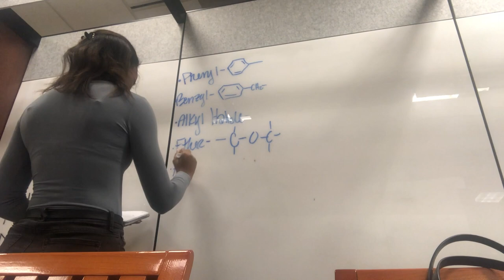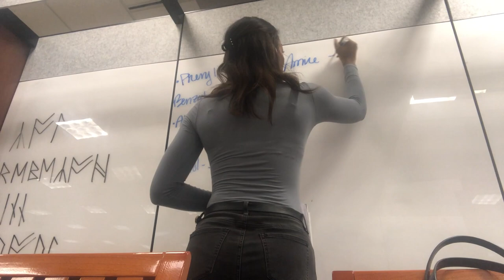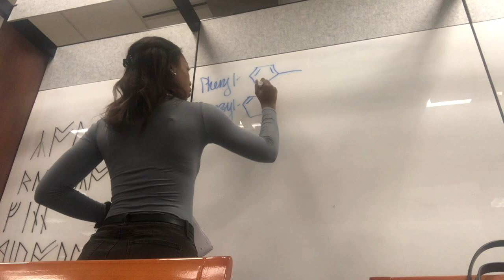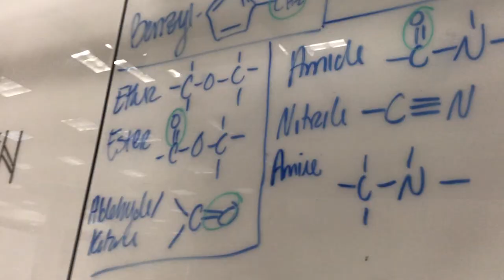VLOG//BTS Pre-med Life at XULA, Orgo Taking Over, and GOOD NEWS!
Socials
My name's Yasmine and I'm a 19 year old from Indianapolis, living in NOLA.  I love sharing parts of my life with you guys here on Youtube!